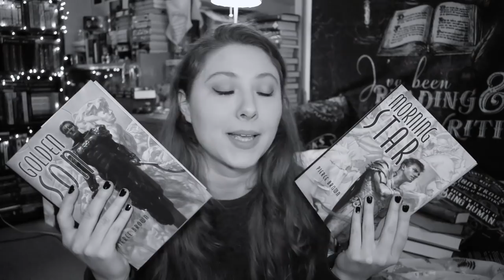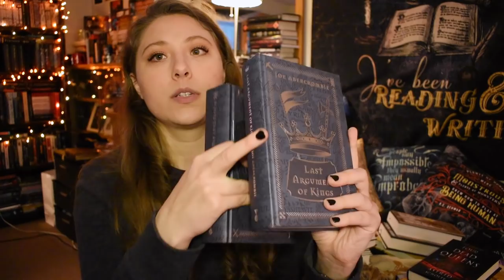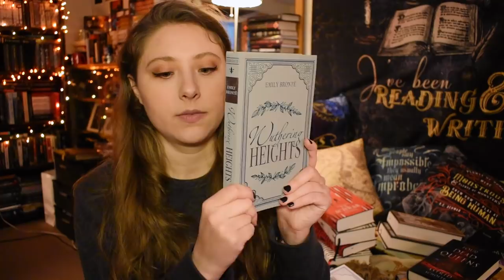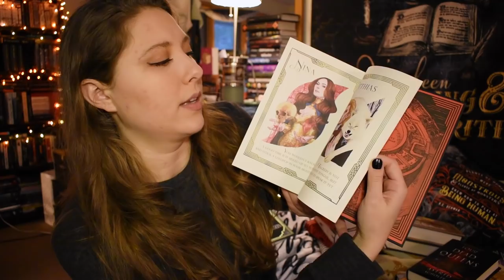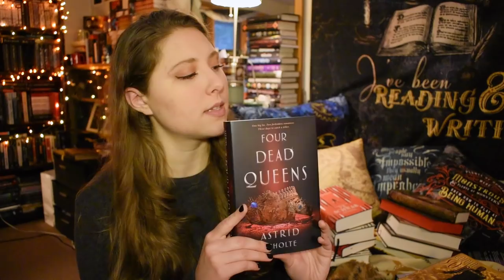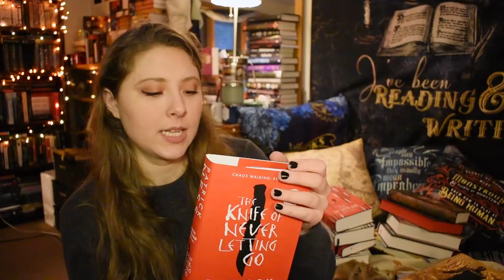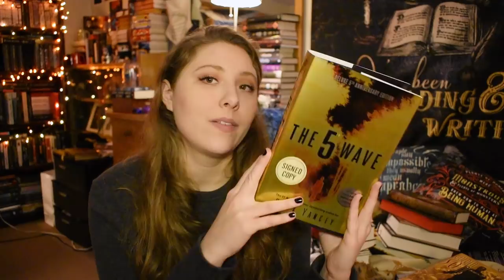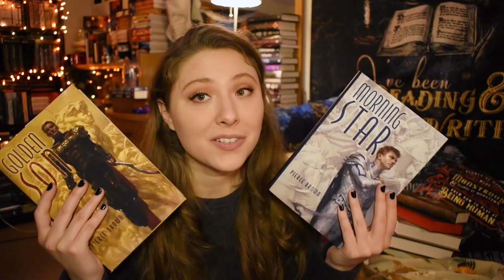BOOK HAUL | Special Editions!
Haven't done a book haul in a looooong time and apparently some of y'all miss them, so here ya go.

If you want more, ya better let a girl know :)

BOOKISH MUGS!
@creativeleighcrafts (on instagram)
LLIBRARY15

BOOK SLEEVES
@pages.remembered (on instagram)
LIENE10